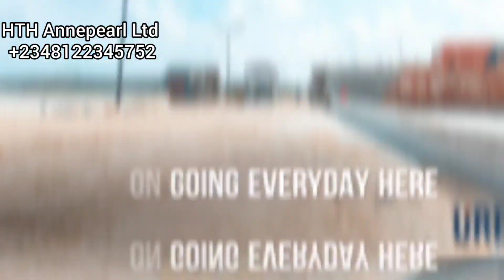Urban Prime Two Gate House Construction | SmartHomeInLagos [Anne Nwakama Realtor]